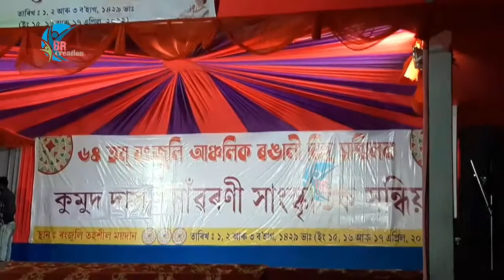Dhaowa nitto /- Rabha traditional Dance/- ধাওৱা নৃত্য/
ধাওৱা নৃত্য ৰাভা সকলৰ এক পৰম্পৰা নৃত্য